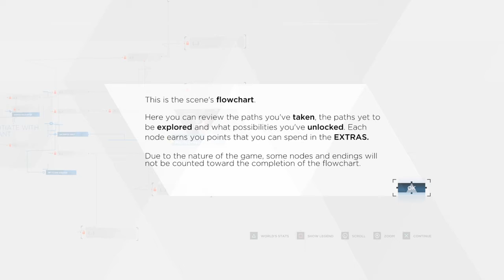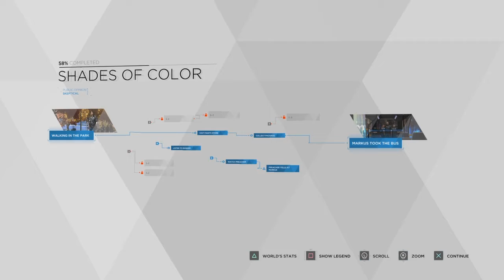Detroit Become Human